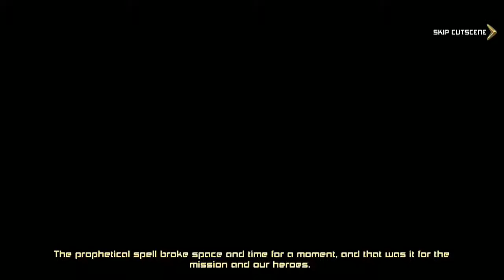RoV Tactics RPG Games Free Android Gameplay Beta Test